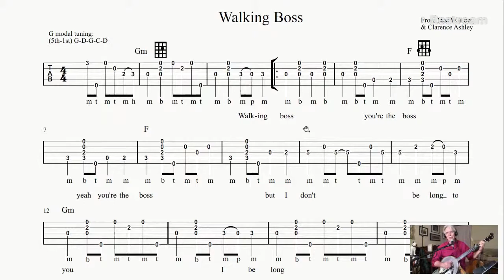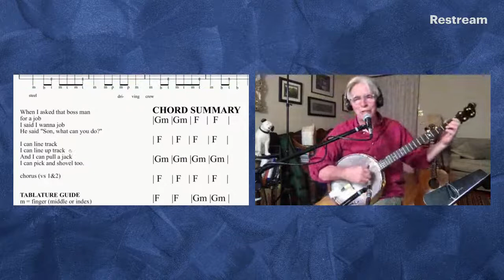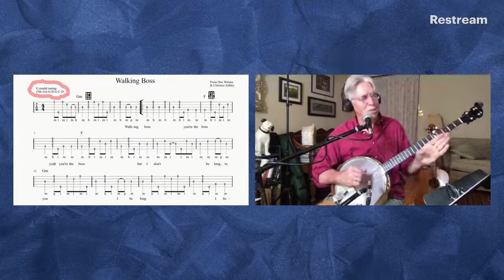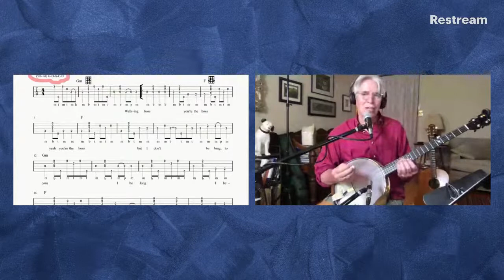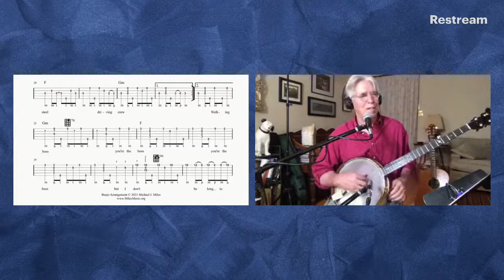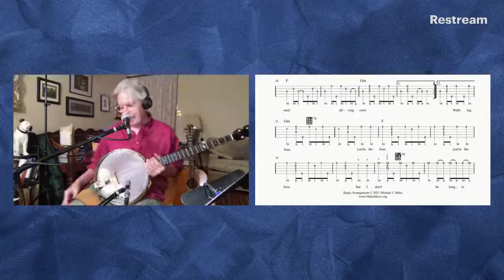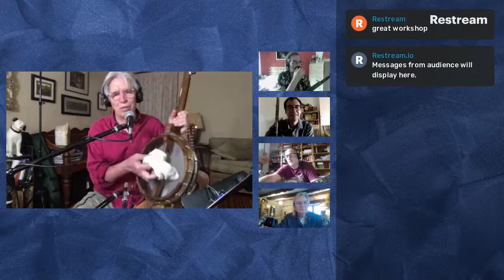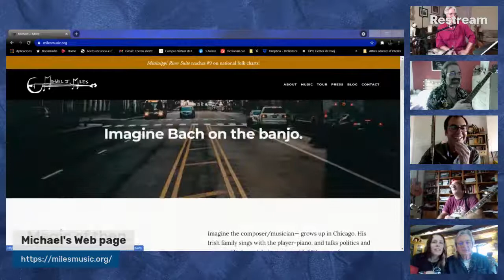Clawhammer Banjo Workshop with Michael J Miles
1 hour free online banjo workshop by Michael J Miles.
In this workshop, Michael J. Miles, former guest of Al Ras BG Festival shares his version of Walking Boss --a classic Doc Watson song that Doc learned from the works of Clarence Ashley, who played it on the banjo.
Miles provides detailed tablature and a recording as well walking through the tune in our hour-long workshop.

On a few occasions, Miles had the privilege to open concerts for the legendary Doc Watson.  Miles newest recording, Mississippi River Suite, was described by Tony Trischka as "a masterpiece."

More about Miles at MilesMusic.org